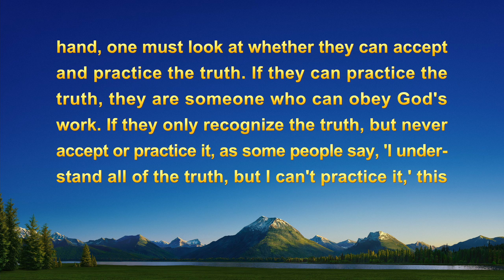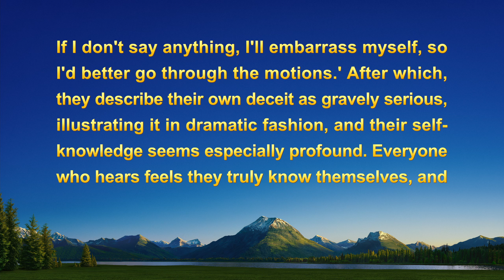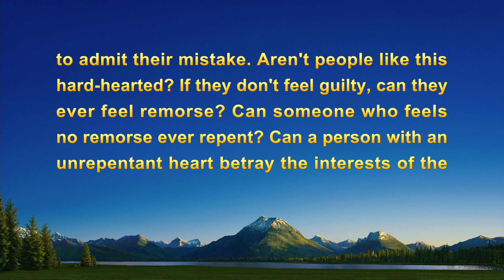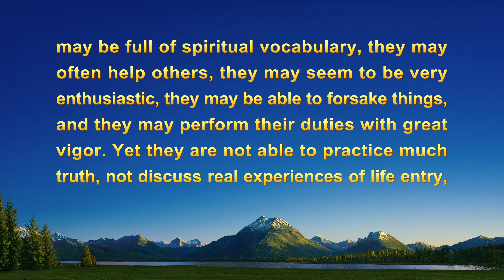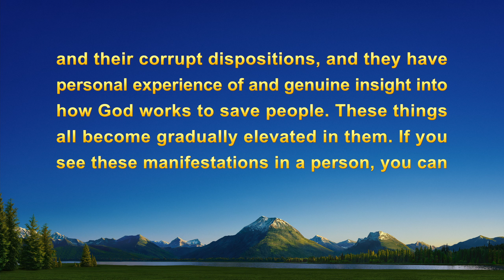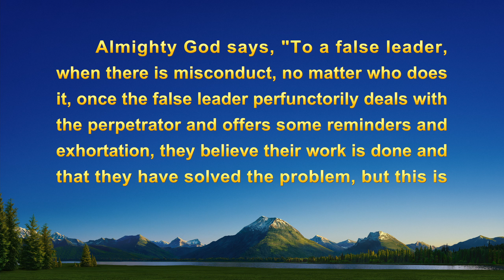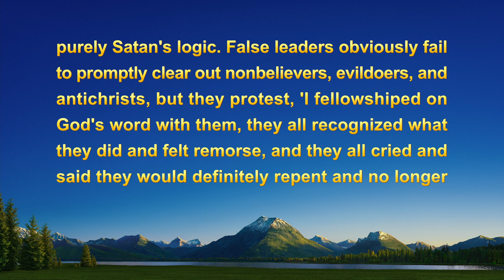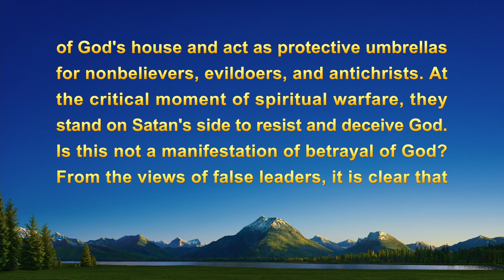2022 Christian Testimony Video | "Reflections After Choosing the Wrong Leader"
2022 Christian Testimony Video | "Reflections After Choosing the Wrong Leader"

She chose a person with bad humanity and who did not pursue the truth as a leader, which brought harm to the work of God's house. After reflecting on her failure through reading God's word, what problems does she discover in herself, and what principles of truth does she learn? Please watch this video.